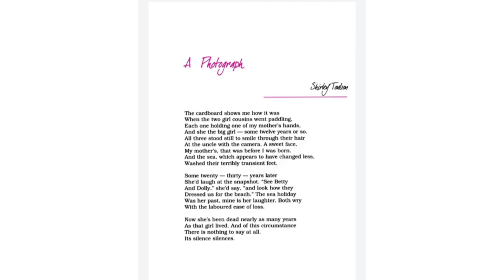A Photograph class 11th ll Full Hindi Explained l Hornbill by Shirley Toulson l Subscribe my channel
Hello friends,
If you are looking for a quick summary of class 11,
Poem - a photograph by Shirley toulson.
Then this vides is what you were looking for. It covers a short description of the chapter with all the important points explained.
This video is perfect if you want to revise the chapter before exams.

Hope that i will see you back in next video , and also

      Team " Extra knowledge for education "